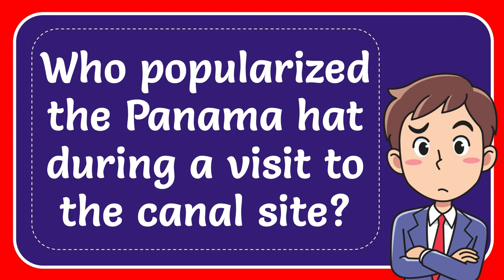Who popularized the Panama hat during a visit to the canal site?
Who popularized the Panama hat during a visit to the canal site? NEW VIDEO#